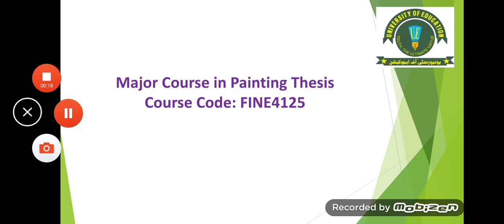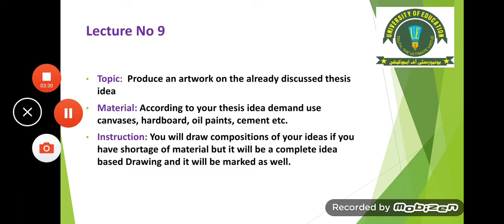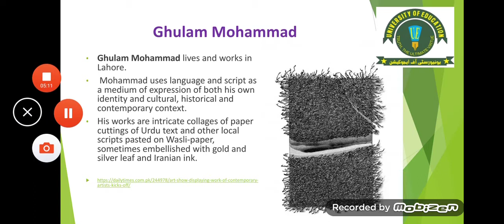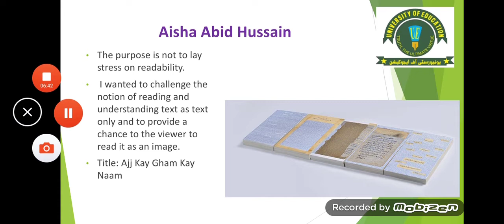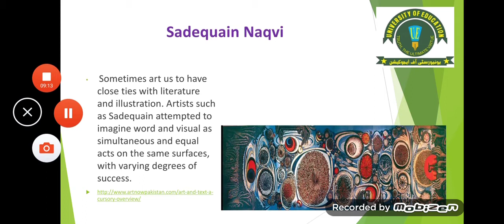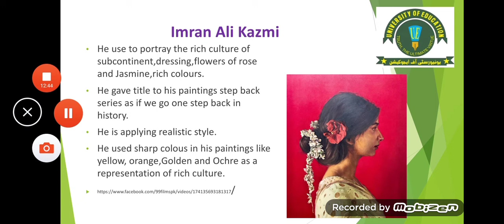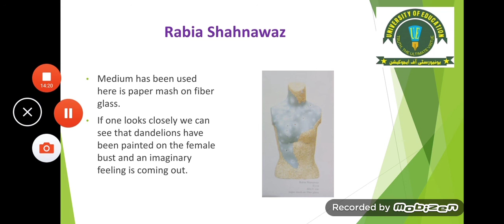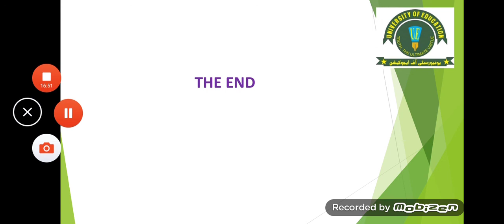Thesis (Painting) Lecture 9 Produce an artwork on the discussed thesis topic Bank Road Campus